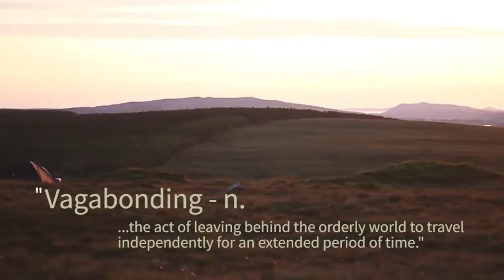Someday Is A Disease Vagabonding Tim Ferriss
Get involved with the new revolution of people...who want to make the corporate income, but profiting from their passions.

Be a creator of options and give people the Gift of "Power To Profit"